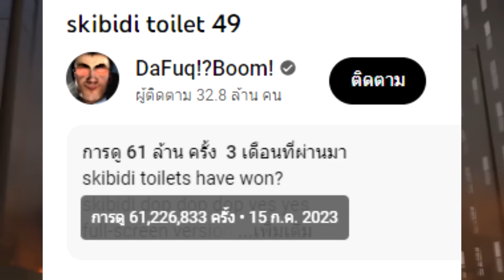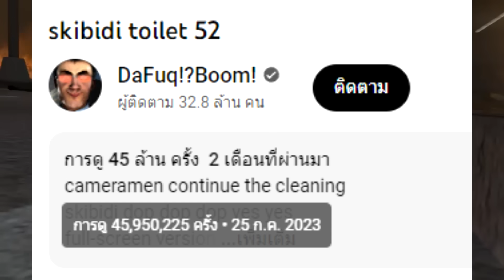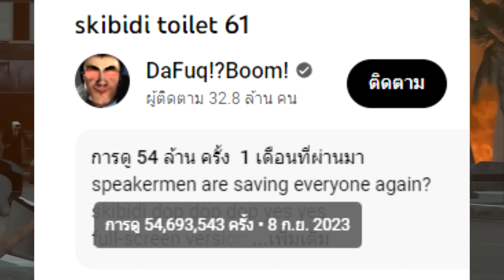หรือว่า TV Woman จะชอบผู้หญิง!? การเปิดตัวครั้งแรกของสาวๆใน Skibidi Toilet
ใครอยากเป็นแฟนตัวยงแอร์กิ ช่วยสนับสนุนผลงาน กดเลยขอบคุณมากน้า

โดเนทขึ้นจอ สนับสนุนแอร์กิทำคอนเทนต์ คอสเพลย์ กาชา
ดิสคอร์ดแอร์กิ มาเป็นครอบครัวเดียวกันน้า